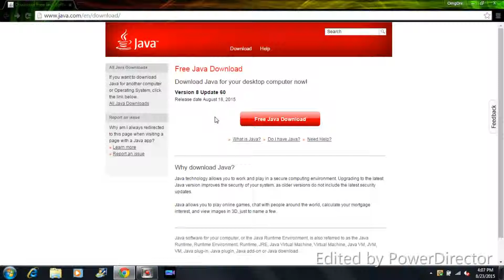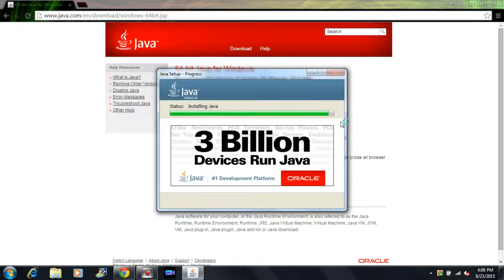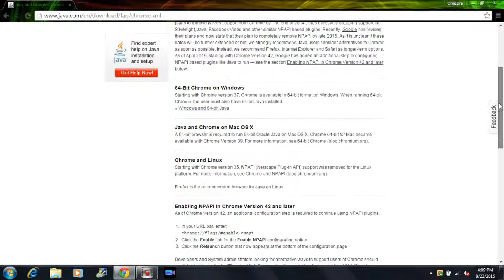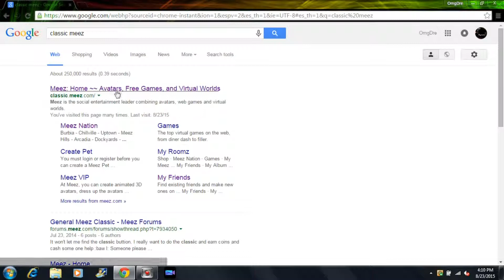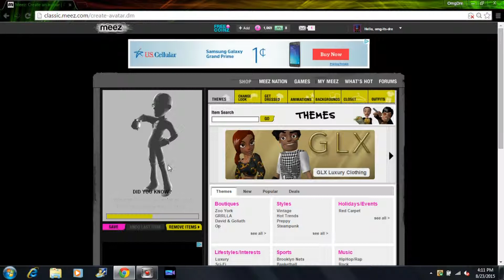Google Chrome (64 bit) Java Download 2015